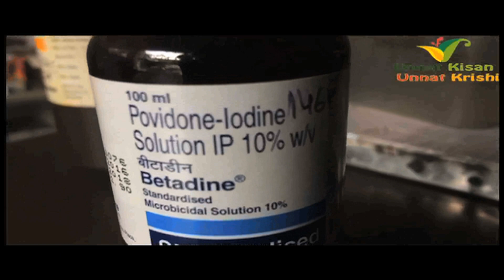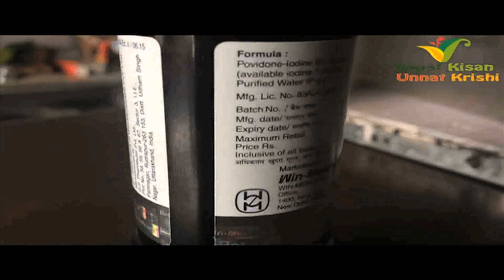गोमूत्र (Sahiwal's Goumutra) | God gift for human body | देखिये अद्भुत फायदे See Benefits